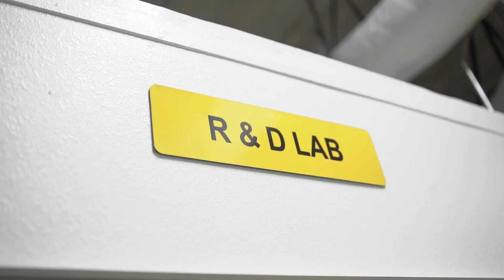Gummy Manufacturing Behind the Scenes | Research and Development | In-house R&D Lab | Global Widget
Behind the Scenes | Research and Development | Meet the Machines | In-house R&D Lab | Global Widget

We take you behind the scenes of our gummy manufacturing facilities in Tampa, Florida with an inside look at our in-house, state-of-the-art research and development lab.

Our team provides in-house formulation of gummies, topicals, OTCs and capsules for our in-house brands and private label partners in an FDA-registered facility that is cGMP certified.

Global Widget, founded in 2016 and headquartered in Tampa, Florida, is a vertically integrated manufacturer, distributor and marketer of premium Hemp-derived cannabinoid and health and wellness products, and a leader in gummy production and packaging. The company is the trusted powerhouse behind Hemp and health and wellness brands Hemp Bombs®, Mystic Labs™, hyper brain iQ and Forever Well Nutrition™.

With more than 150,000 square feet of manufacturing space and over 300 employees, Global Widget is home to two of the nation’s largest Hemp brands and a leading contract manufacturer providing quality products and support services to retailers, distributors and private brands worldwide.

00:05 In-house state-of-the-art R&D lab
00:08 In-house gummy formulation
00:11 In-house OTC formulation
00:14 In-house capsule formulation
00:17 In-house topical formulation
00:24 In-house manufacturing of 5 million gummies per week
00:27 Gummy formulation
00:31 FDA-registered facility
00:35 cGMP certification
00:38 Finished goods
00:40 Independent 3rd party lab testing

When you order cbd gummies online you are getting a specially formulated edible that will give you the best experience.
In this video i share my own review after a week of using charlotte's web cbd gummies.
Cbd gummies for dummies – differences between all types cbd gummy edibles explained.
I recently tried cbd gummies for the first time and i must say i love them!
Cbd gummies effects, cbd gummies for pain, best cbd gummies for anxiety.
Best cbd gummies - the top 5 cbd gummies of 2020!
Jezebel tries cbd gummies and determines their effects.
Cbd gummies review - benefits of cbd gummy bears.
Trying cbd gummies for the first time.
Cbd gummies before and after result?
Top 5 cbd gummies | Hemp Bombs
Cbd gummies that actually work?
Cbd oil and gummies are completely legal.
And it gives you superior absorption compared to all other cbd capsules or gummies on the market.